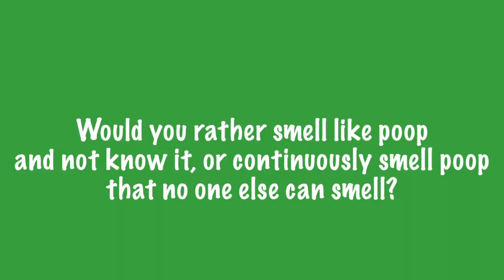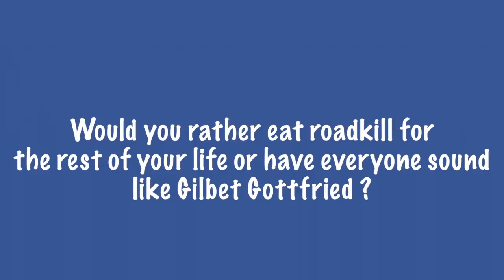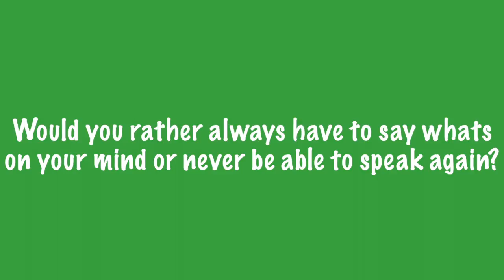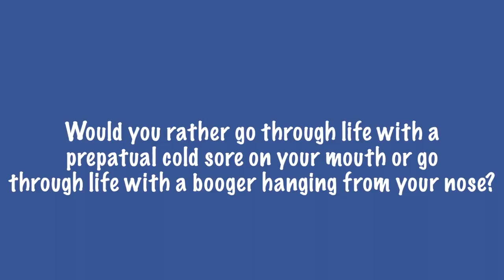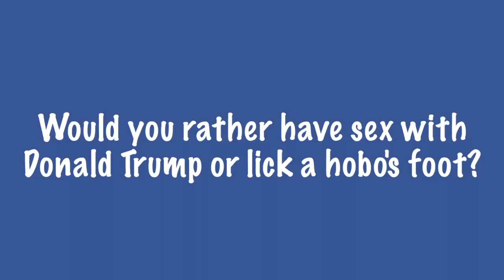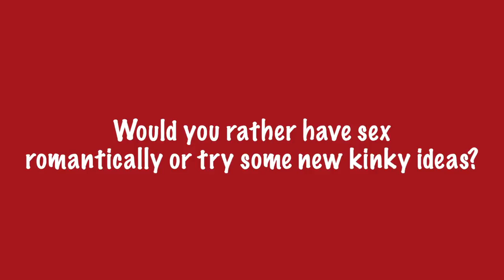GAY COUPLE WOULD YOU RATHER? |WinstonGraySaga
Would we rather have Vagina's for ears or Penis' for fingers? 🤔That is the question to answer in this week's Saga video- find out the answer by tuning in. 😘

One Love. One Life,
Shaquan & Joshua

Shaquan & Joshua(WinstonGraySaga) are a gay Couple sharing their life with the internet and hoping to show love and positivity.
In October 2012, we met on Grindr two hours after Joshua moved from Houston, TX, the journey has been a bumpy road, but we've loved it thus far and can't wait to share it with you!! Follow the saga as it continues on... 😀